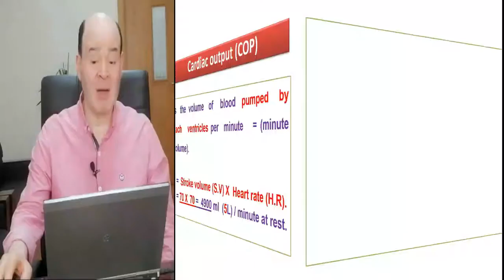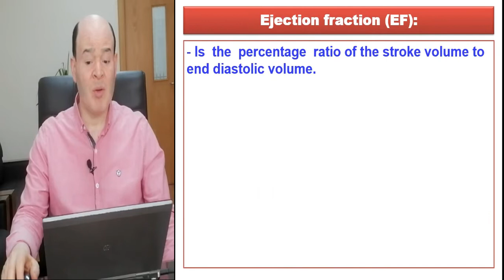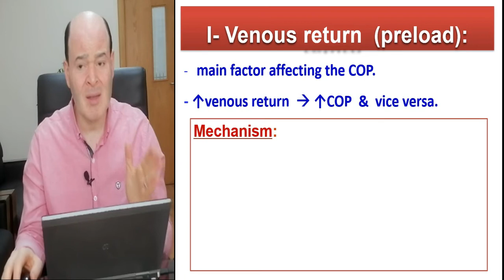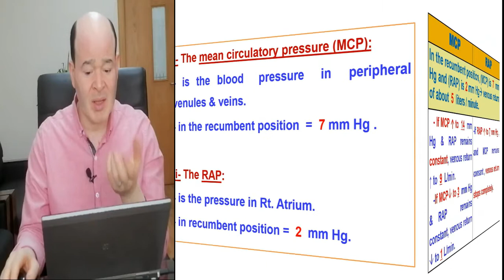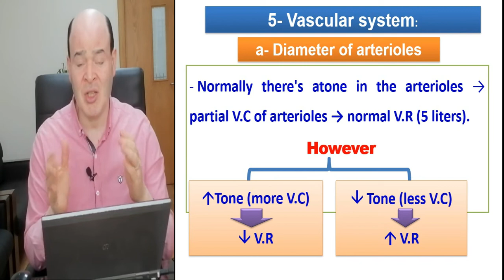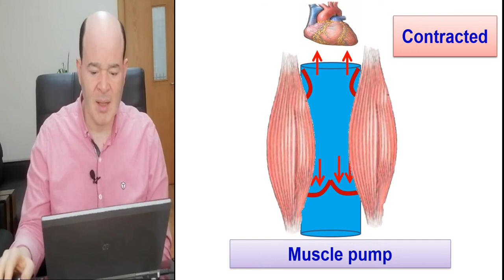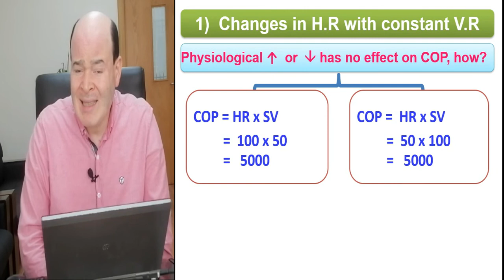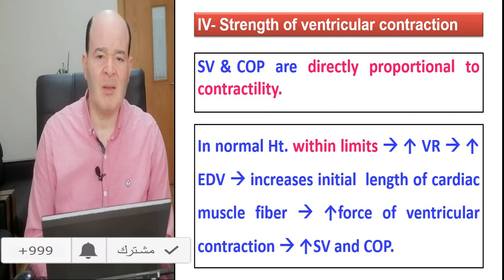Cardiac output//Lashin Saadد.لاشين